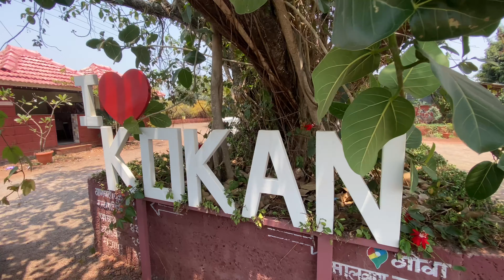Maharashtra Kokan coastal trip Ep4|best hotel @ Malwan beach & local places|boat ride & water sports